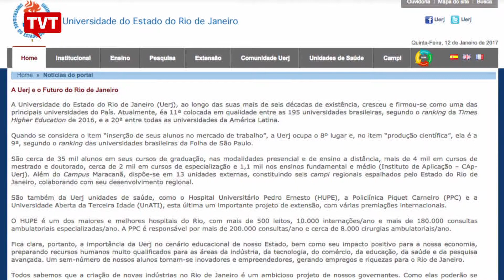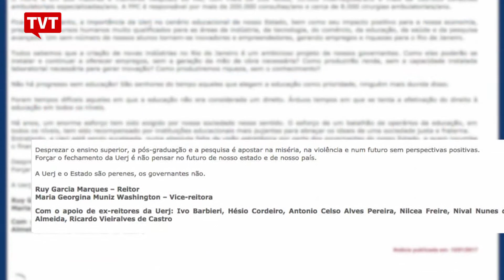UERJ sofre cortes de verbas e professores ficam sem receber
A Universidade do Estado do Rio de Janeiro (UERJ), considerada uma das dez melhores do país, é mais uma das vítimas da crise financeira no Rio. Professores e funcionários deixaram de receber salários, e alunos estão sem receber bolsa-auxílio. Até mesmo o Hospital Universitário está com dificuldades de manter o atendimento.